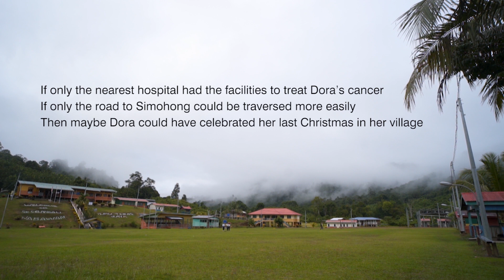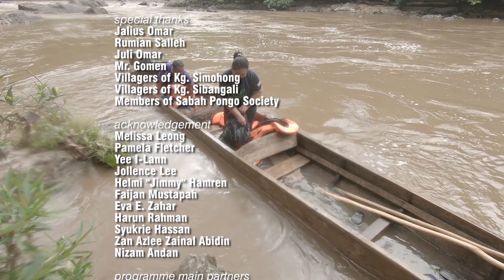"Dora" by Sabah Pongo Society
Inspired by Dora Jalius, a girl from Simohong showed Sabah Pongo Society (PONGO) the incredible impact of kindness on humanity. She diagnosed with brain cancer and never forget her family. The love from her family became a foundation of PONGO's Development Programme in Simohong.